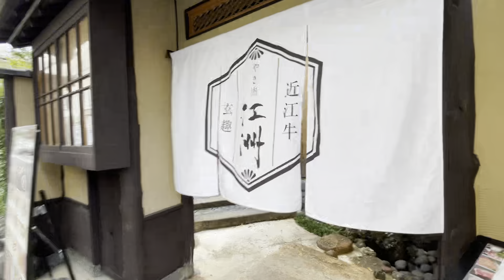รีวิว ร้าน Yakiniku ที่อร่อยและดีที่สุดของเกียวโต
ร้านชทรอ Goshu  やき肉玄趣　江洲